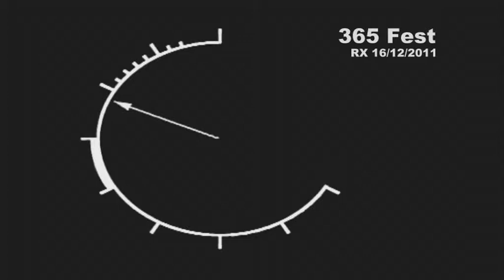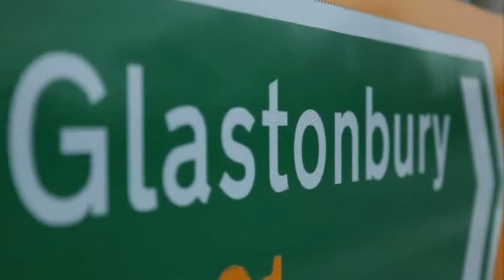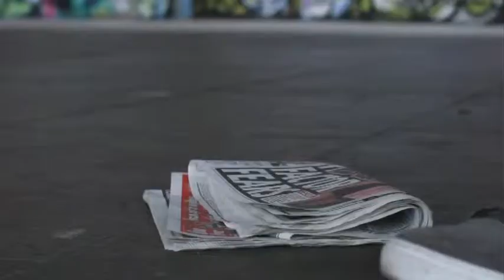365 Fest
2nd year Multi-Camera magazine show based on an indoor festival.

Producer: Robyn Watts-Boothby
Director: Daniel Poole
Camera: Adefela Majekodunmi, Yousef Sisalem, Ghoken Merel, Helen Vidler
Sound: Trang Nyugen
Vision Mixer: Joanna Owens
PA: Abigail Njopera Pedler